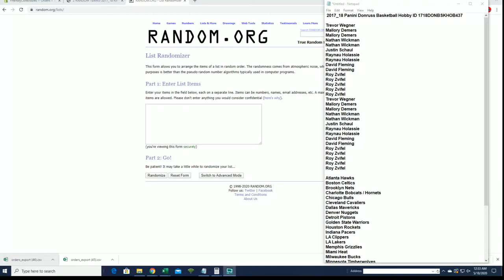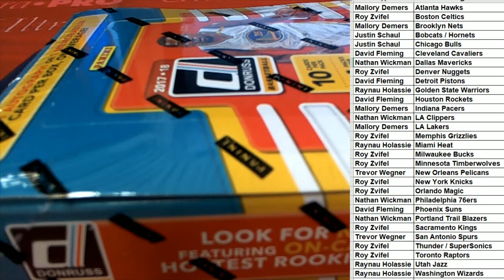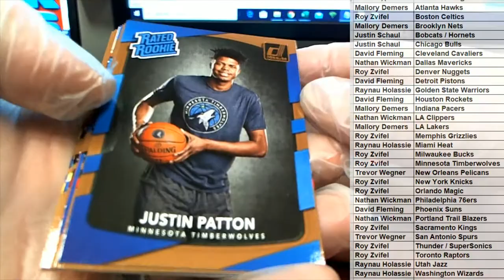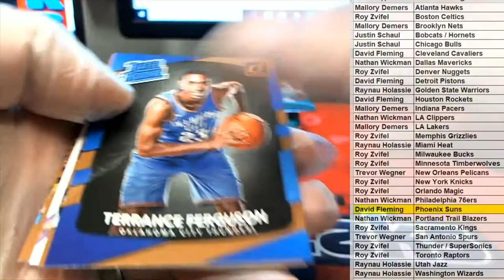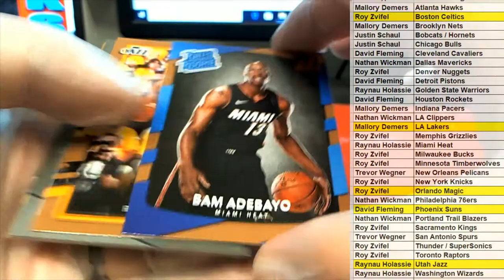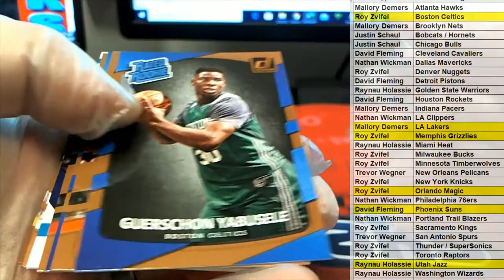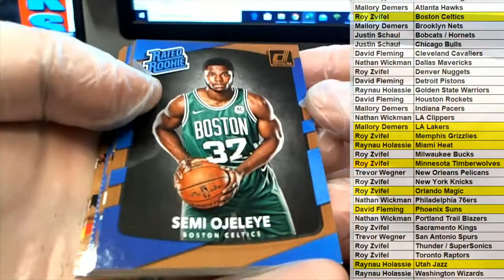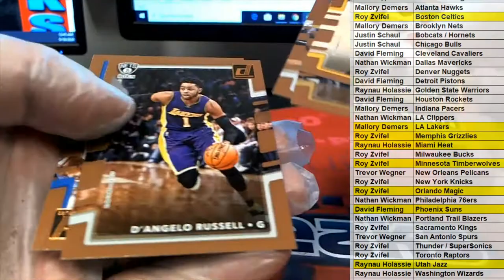2017 18 Panini Donruss Basketball Hobby ID 1718DONBSKHOB437